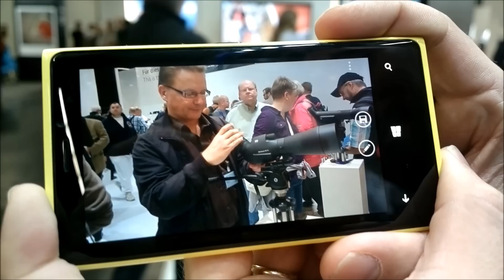Nokia Juha Alakarhu demo with me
During Photokina: Nokia's Juha Alakarhu demonstrating the Cinematograph app that Nokia will introduce in the Lumia 920.

At first sight, it might look like a gimmick, but I'm sure that as soon as you can fool around with it yourself, it will prove to be a lot of fun really, also because it appears to be quite easy to do. In this result, you will see my hand being alive in the picture. Quite a weird sight!